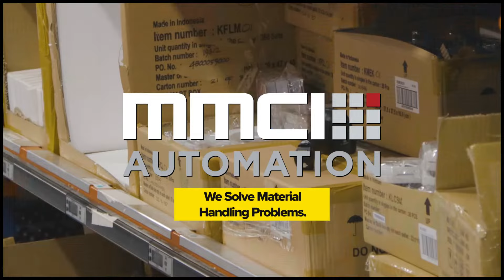Warehouse Automation Solutions Highlights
At MMCI, our people are experts in Material Handling Automation and are passionate about solving problems of all shapes and sizes. We use over 35 years of experience in design, engineering, integration, robotics, controls and software to deliver automation solutions that improve performance and increase productivity for manufacturers, e-commerce and distribution companies large and small.

We are an engineering service company and we believe that excellent service stems from a culture where people do the right thing, care about delivering great results and take pride in what they do. It is what we believe and what we live for every day.

We can help. If we haven't had the opportunity to work together yet, let us provide you with a quality, value-based bid on your next project.

Tour our Technology Center ↓
39 Worthington Access Drive